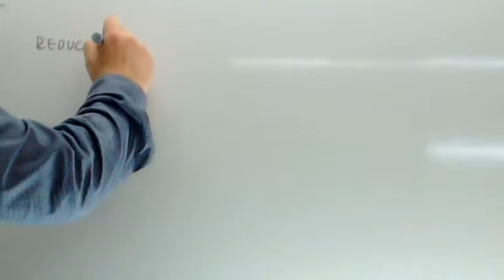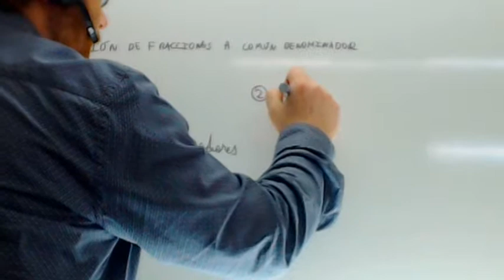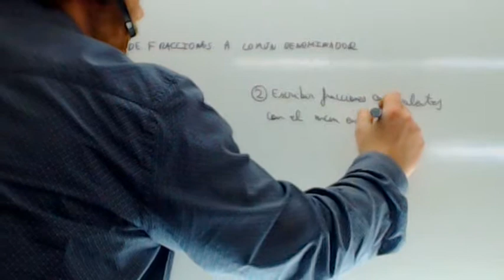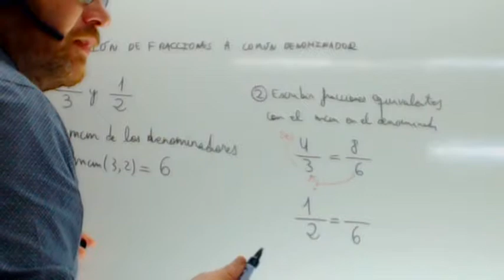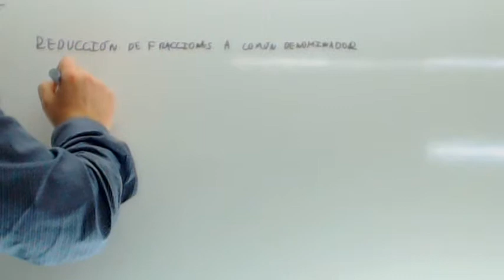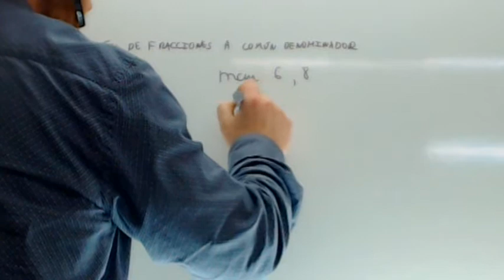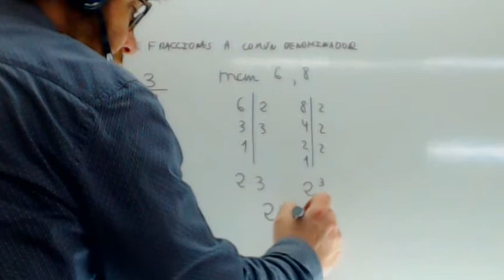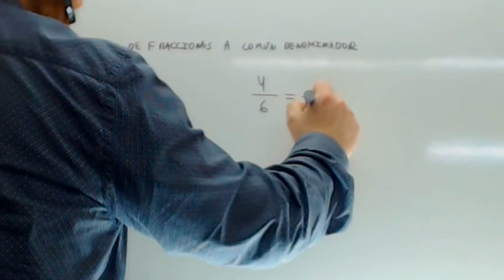Fracciones a comun denominador Matematicas Usero